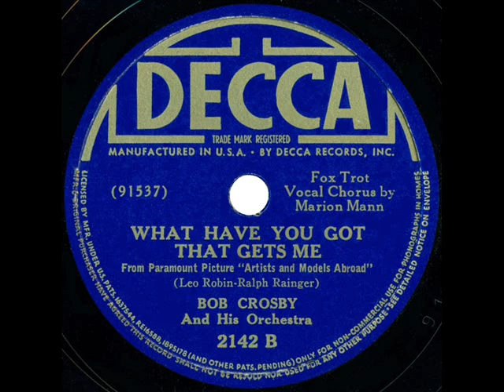1938 Bob Crosby - What Have You Got That Gets Me (Marion Mann, vocal)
From the Rick Colom Collection: a Leo Robin-Ralph Rainger title from the Jack Benny film comedy “Artists And Models Abroad.”

78rpm Decca 2142 - What Have You Got That Gets Me (Robin-Rainger) by Bob Crosby & his Orchestra, vocal by Marion Mann, recorded October 19, 1938